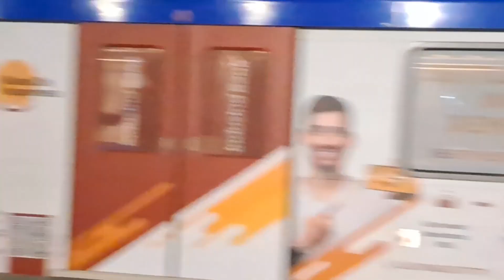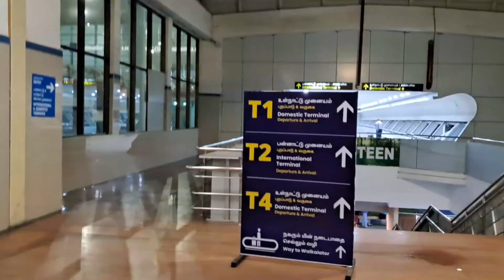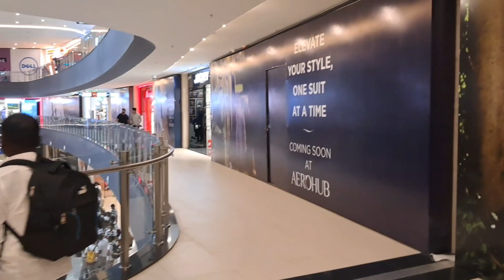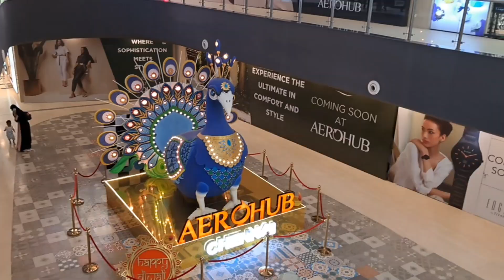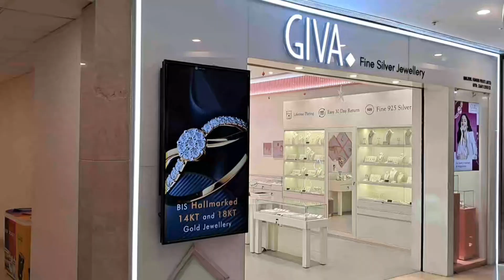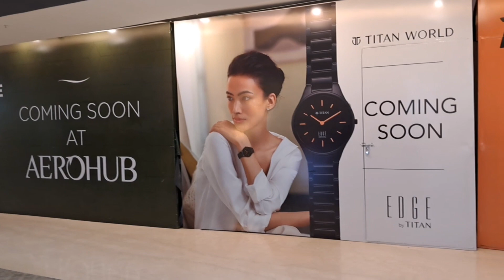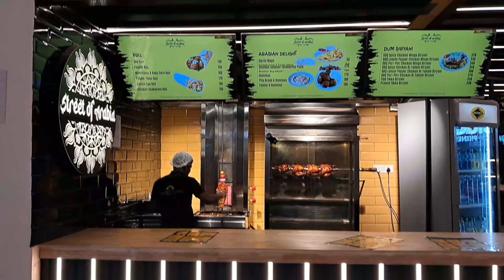சென்னை பட்ஜெட் TOUR ஒரே செலவில் மூன்று இடம் பார்க்கணுமா?/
THREE IN ONE BEAUTIFUL TOURIST PLACE IN CHENNAI, AIRPORTMETRO, AEROHUB, AIRPORT @TRAINTOURLOVER-te7ge